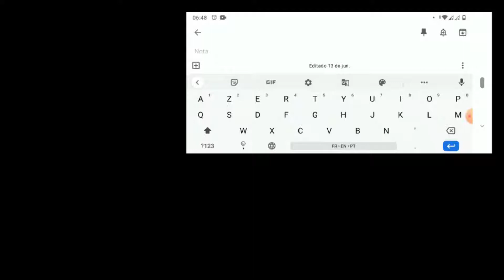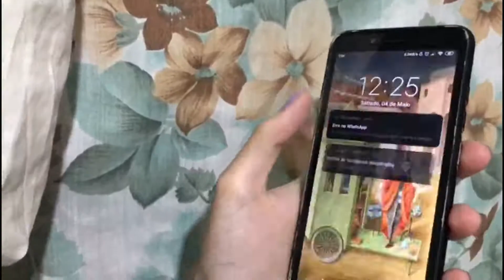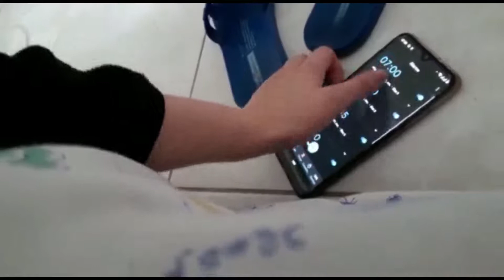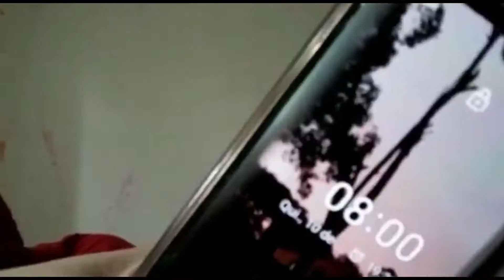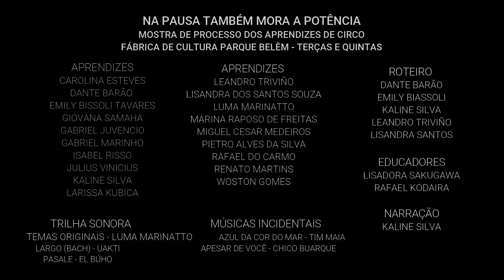Video Na pausa também mora a potência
"Estamos há quase um ano e meio tentando nos adaptar, mas estamos lentos, ansiosos e com medo. Todos os dias nos perguntamos como manter o pulso de vida, o pulso de criação. Teimosos, cedo ou tarde, acordamos todos os dias. Teimosos, temos algo a dizer. Teimosos, o movimento pulsa. Não vemos a hora de tudo isso passar. Há de passar.

A mostra de processo do primeiro semestre de 2021 das turmas de Circo de terças e quintas foi construída com muita escuta, algumas risadas nervosas, ironias e muitas mãos. Muitas mensagens de whatsapp, reunião de zoom, áudios longos. Sonhando com o dia do reencontro. É uma mostra localizada nesse tempo pandêmico, mas ao mesmo tempo fora dele. Suspenso. Pausado.